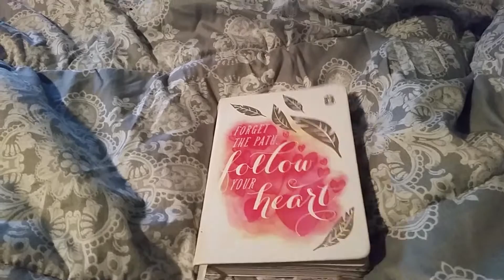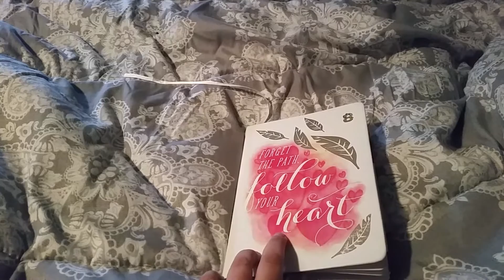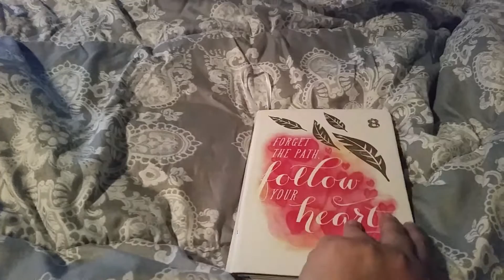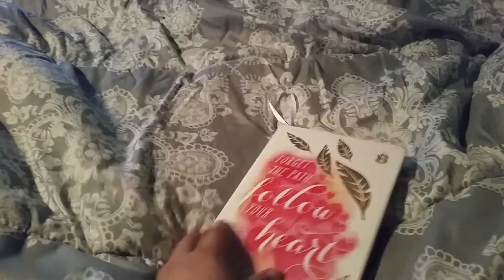journal flip through #8